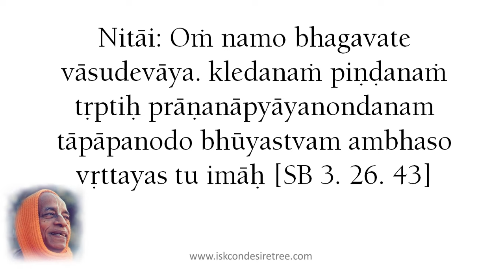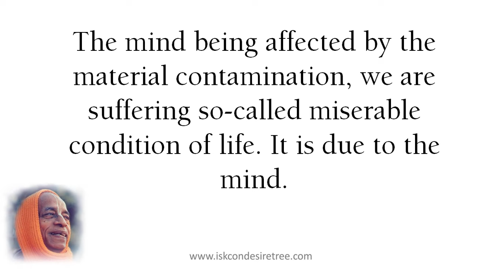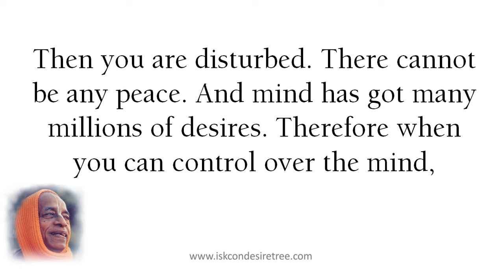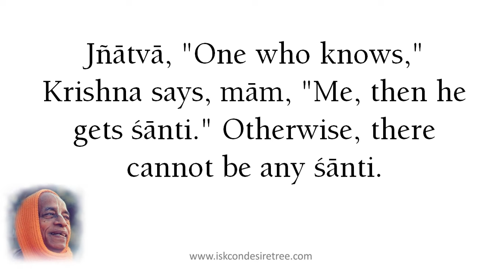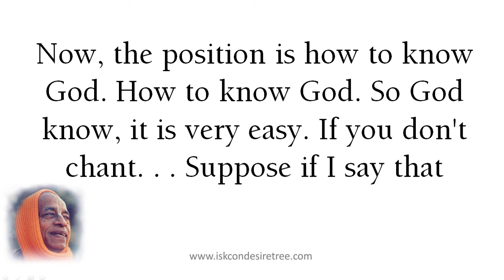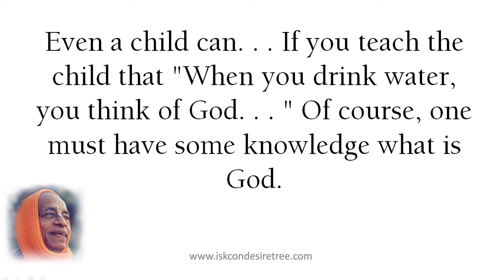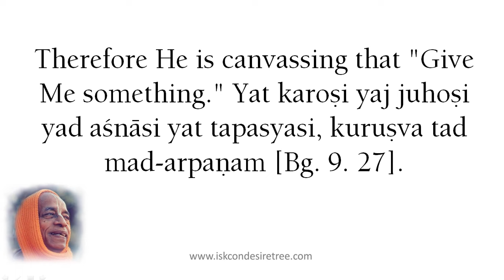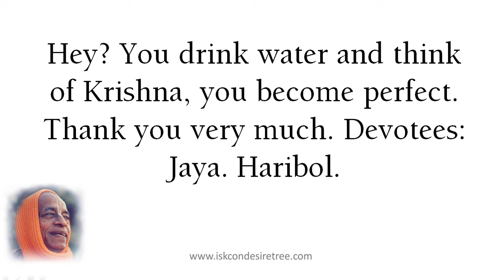Refreshment for Parched Mind by Srila Prabhupada (SB 03.26.43), Bombay, January 18, 1975